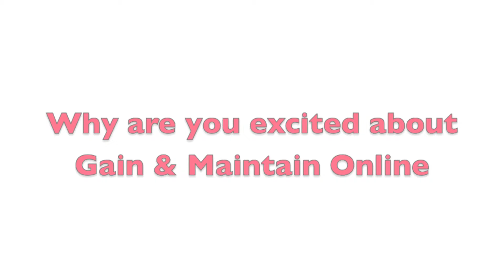Youth Ministry Tools with Gain & Maintain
Pastor & Lady Johnson from Clemson SC talks about how Gain & Maintain will help them grow their church.